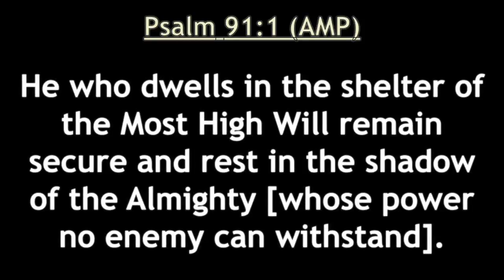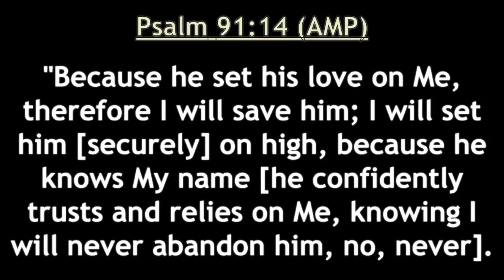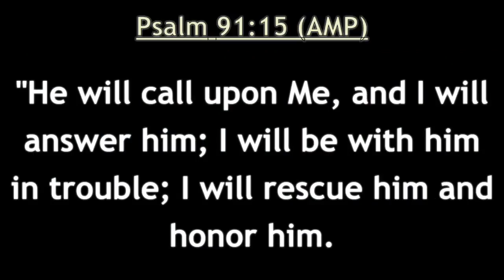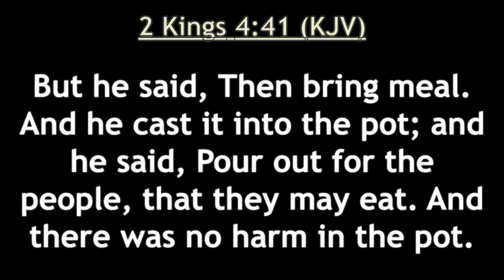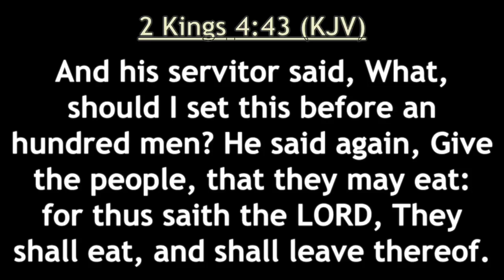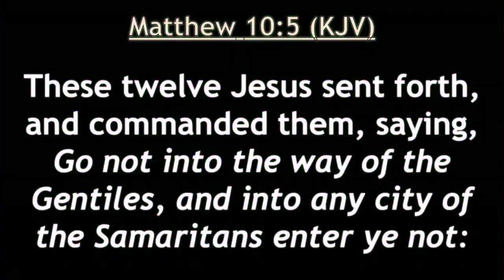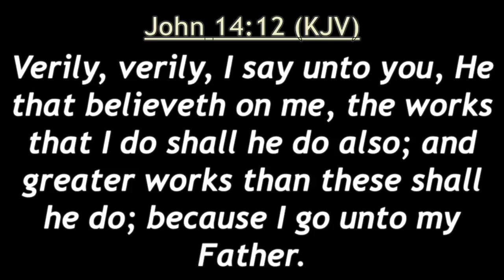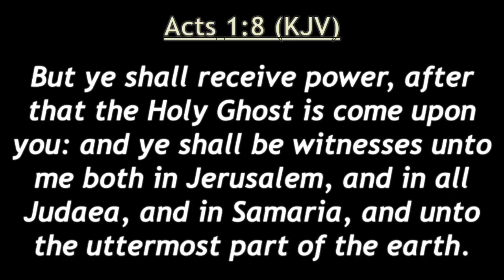"The Last Days Church!" Part 19